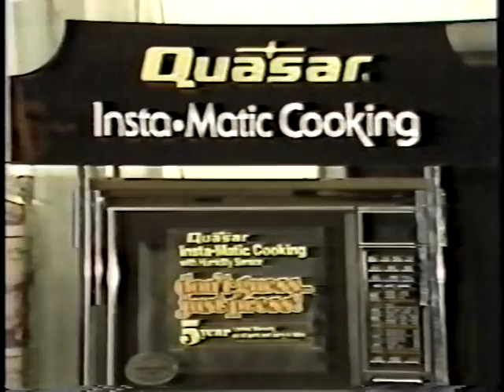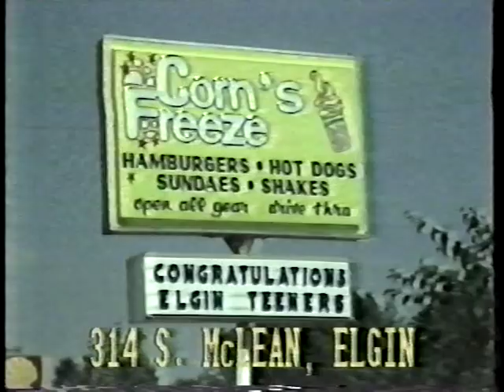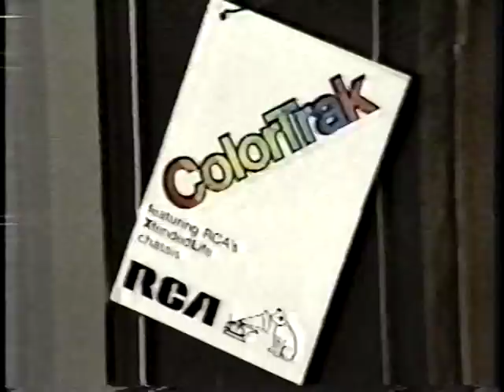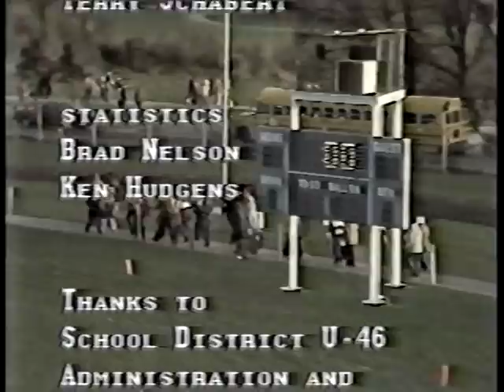Larkin High Football: Elgin November 6 1982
This was a battle between two evenly matched teams. Larkin had beaten St. Charles, West Aurora, and DeKalb, while Elgin lost to those teams but beat Lake Park, East Aurora, and Streamwood, which had beaten Larkin.  Larkin made two first half touchdowns stand up for the win.

Final: Larkin 14  Elgin 7